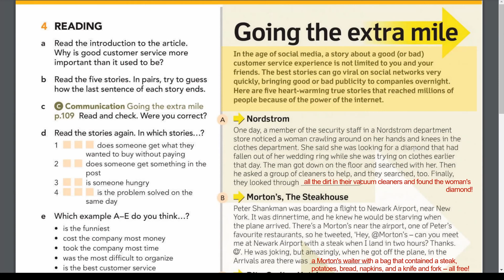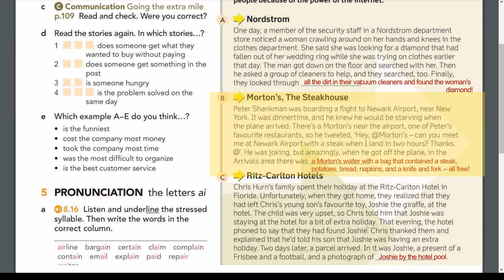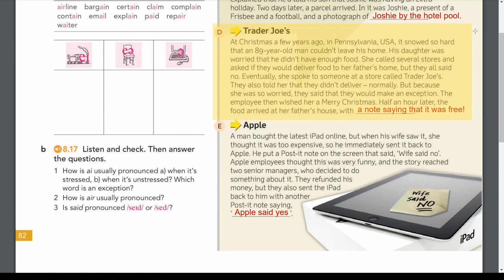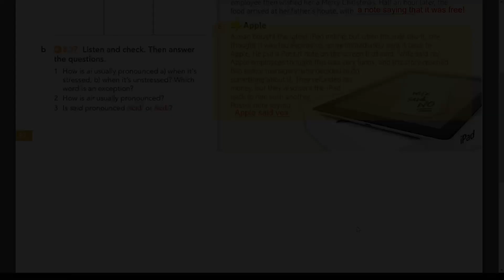English File Intermediate Reading page 82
How to improve reading fluency and pronunciation.